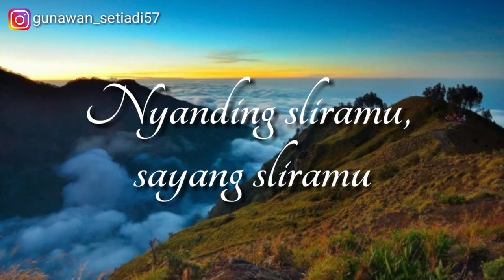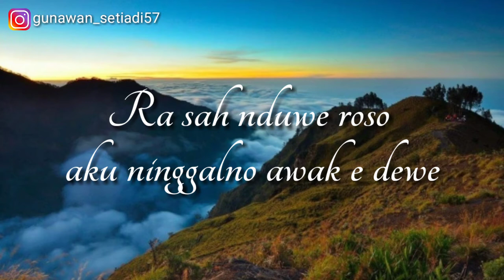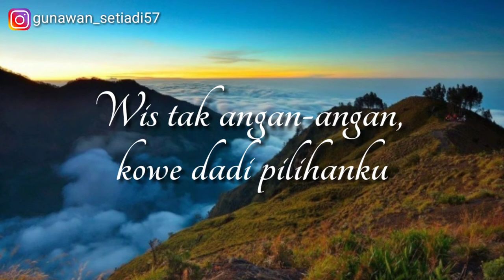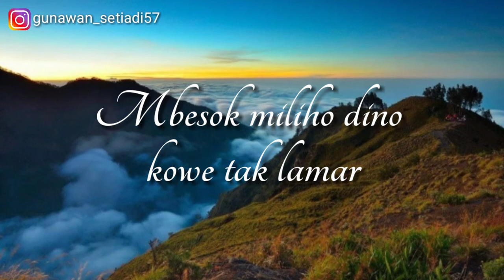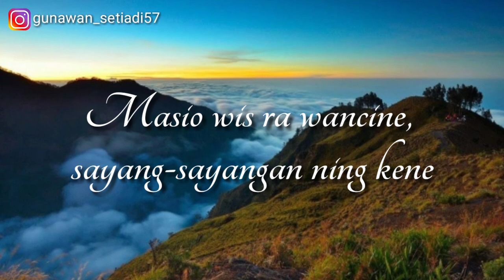Denny Caknan - Sampek Tuwek (lirik)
Judul : Sampek Tuwek
Penyanyi : Denny Caknan

Jangan lupa suport terus channel ini dengan cara:
👉Dan lonceng notifikasinya agar teman-teman tidak ketinggalan video terbaru